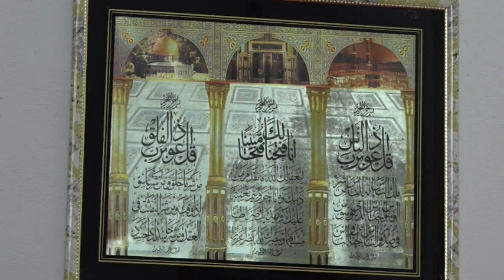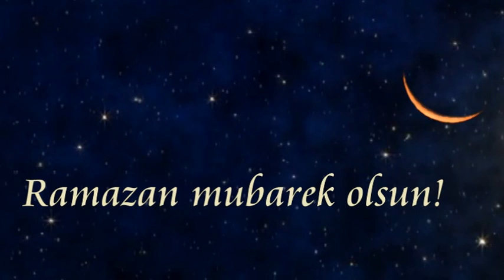Moj džemat - Kosova, Ramo ef. Halilović